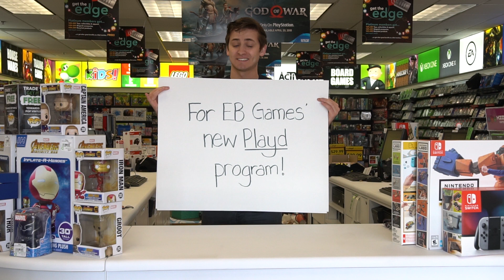EB Games' New PLAYD Program!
Better Trade Values, Lower Used Game Prices, why not buy PLAYD?

WE'RE SOCIAL!